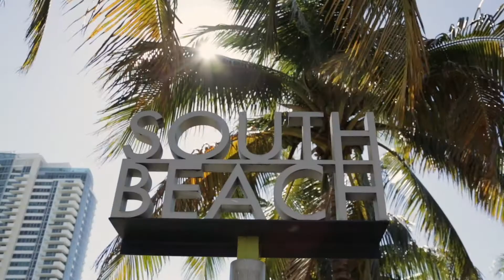Rheumatology Fellowship at the Miller School of Medicine